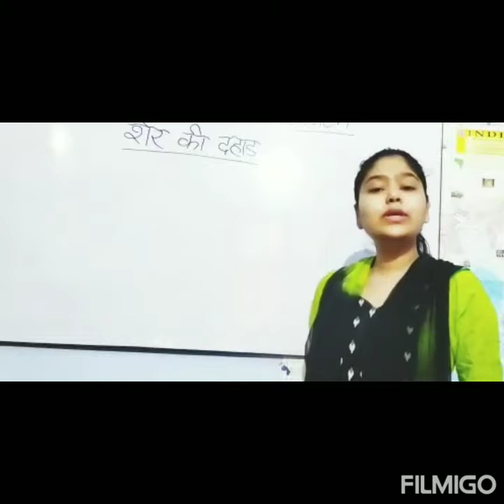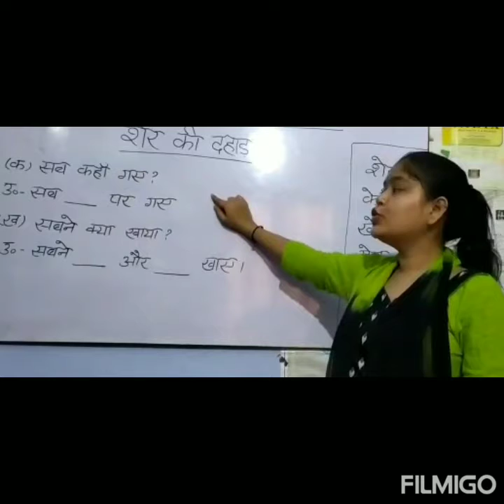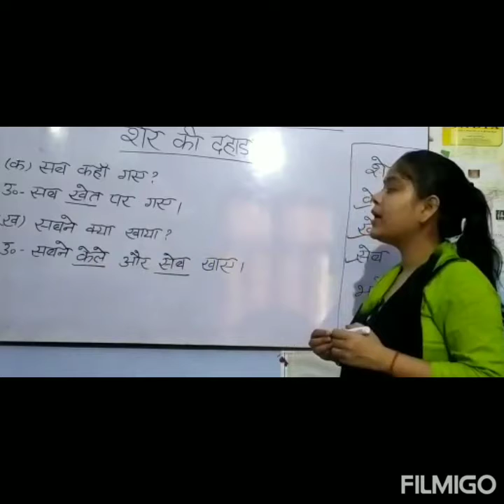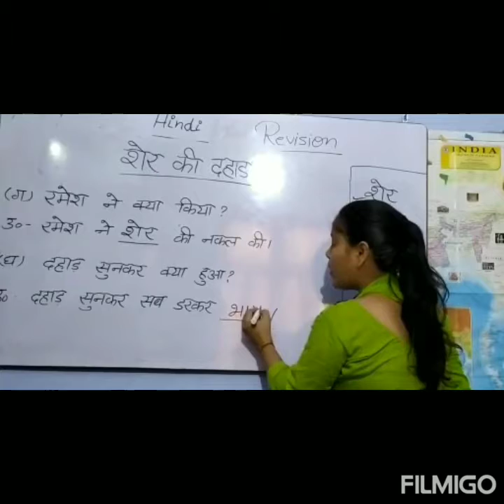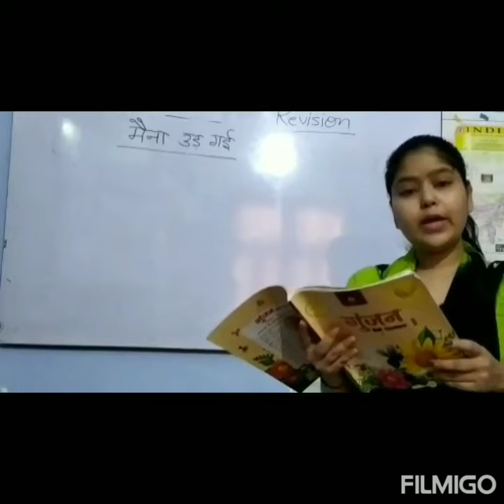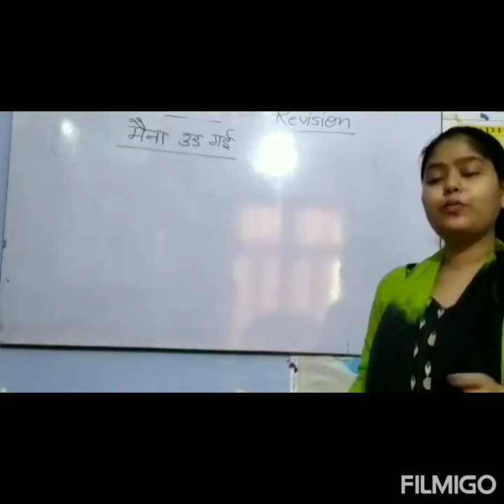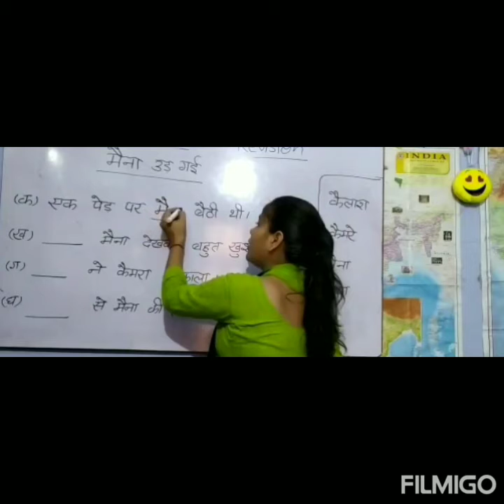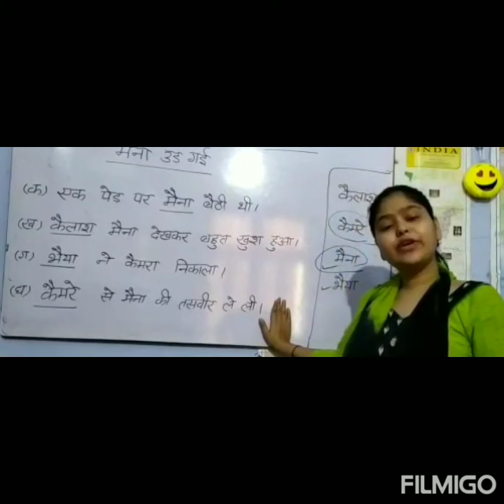Class-1 CH-1 स्वर और उनकी मात्राओं की पहचान (Revision) Part-4 By-Pratiksha Tiwari